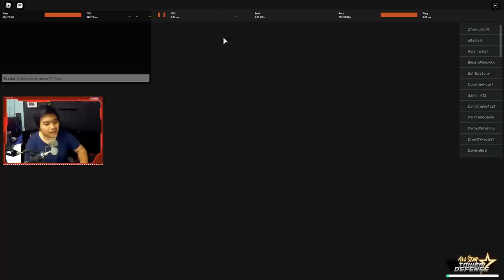AOE STUN Paling GG Rukia Bankai / Zukia⭐6 ! - All Star Tower Defense Roblox Indonesia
Nanti malam kita main mall tycoon aja sekali2 game santai

Spec PC kentang :
- GTX 1050ti
- Asrock h110m-hdv
- Logitech G403

Ciaooo!!